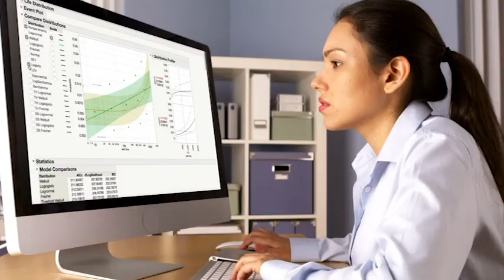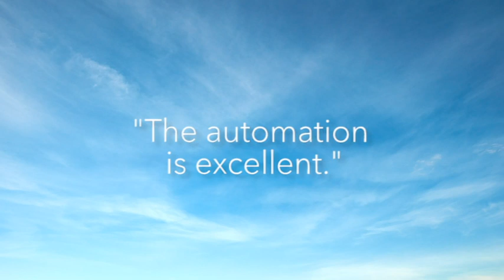Milking the Data for All Its Worth at Dairygold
At Irish dairy cooperative Dairygold, a dynamic process-enabling tool helps develop the analytics capability of the whole organization.

The domestication of milk-producing animals dates back many thousands of years, with archeologists linking the earliest known evidence of dairying to Anatolia in the seventh millennium BC. An industry that traces its roots to the Early Neolithic period may not be what typically comes to mind in thinking about analytics. But just as dairy farmers’ ancestors adapted to a marketplace increasingly driven by technological advancement, processors like Irish dairy cooperative Dairygold are not only accepting analytics but thriving in a digital transformation on par with – or perhaps even a step ahead of – high-tech manufacturing industries.